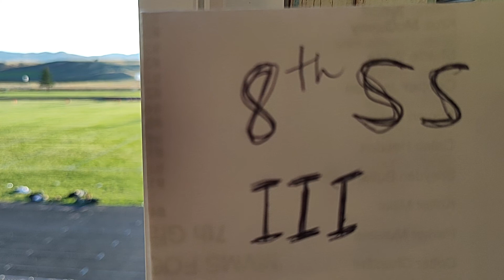MVMS VS SS 8TH 3rd Quarter